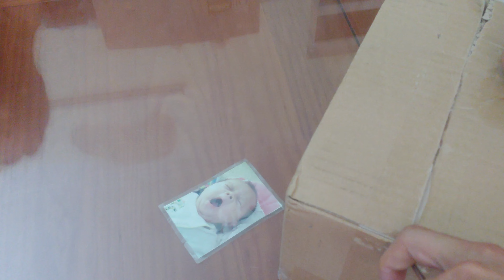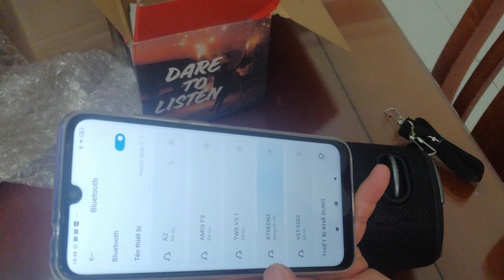Loa Mini Công Suất Lớn 40w Có Quai Đeo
mua loa xtream3

link mua loa)
👉Lazada A21:

👉Shopee A36.